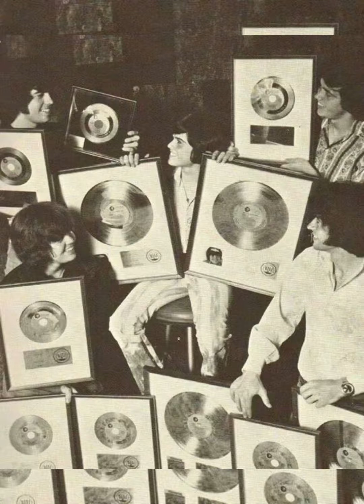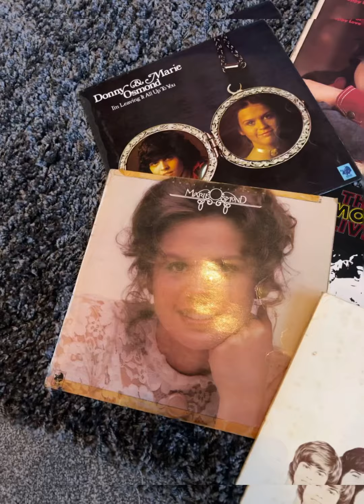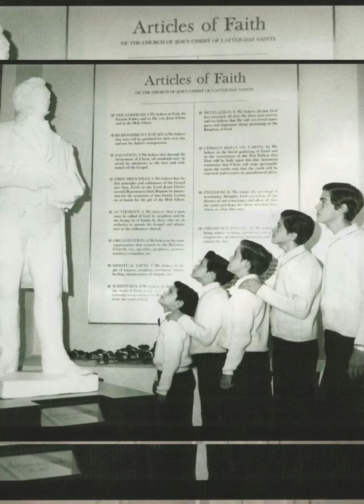The Osmonds pictorial! Disclaimer! I do not own the copyrights to any of the pictures or music.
Osmonds pictorial. A musical history of The Osmonds.
I wanted to put this video together to show the world the fantastic Osmond family.
Starting from the beginning with Mother and Father Osmond, where the legacy began.
Through the years of the childrens lives, who are… Virl, Tom, Alan, Wayne, Merrill, Jay, Donny, Marie and Jimmy.
Together they all became a part of each one of our lives.
The music they gave to us was the best ever in my opinion.
They showed by love and example how to be good upstanding people.
I cannot possibly say here how much they affected the entire world, I just know that they certainly made my world better.
I loved all the years they gave us, all the concerts, interviews, meet & greets, personal meetings, the tv shows, the radio shows, etc etc.
mostly I love them all because they represent wholesome music and entertainment.
So thank you to each one, that has made my life so much better.
This is the last of the pictorials!
I hope you have enjoyed them, as much as I have enjoyed making them.
Trudy.